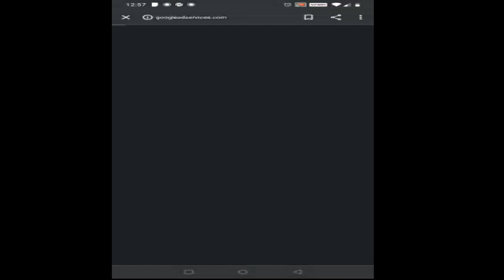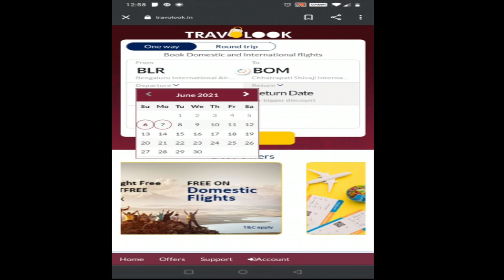Tips to consider before travelling | Book cheap flights with Travolook | Mayuri Banaji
We all wonder where to find cheap flights from and here is a solution that I have found and can be helpful to you guys too.